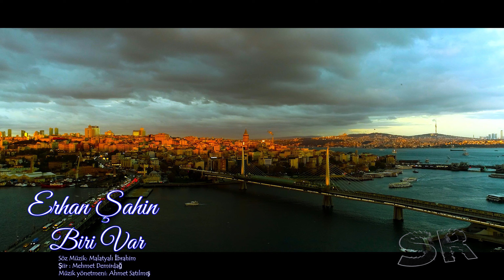Erhan Şahin - Biri Var (Official Music Video) ✔️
Manajerlik : Ayhan Keleş 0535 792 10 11
Şiir : Mehmet Derindağ
Müzik yönetmeni : Ahmet Satılmış
Aranjör: H. Baykal Yılmaz
şfetol şfet